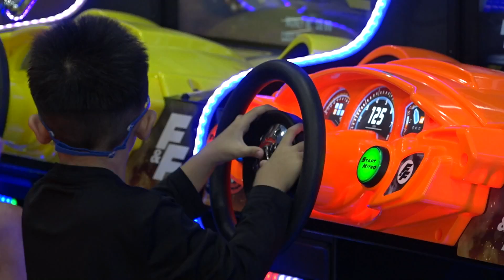Community invited to meet Mosaic caregivers at Culture Connect event